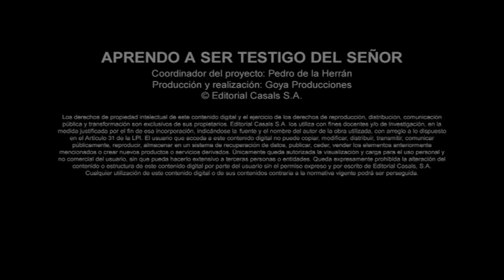22 2ª parte 1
Material para el método catequético para el sacramento de la confirmación «Aprendo a ser testigo del Señor» de la Editorial Casals.